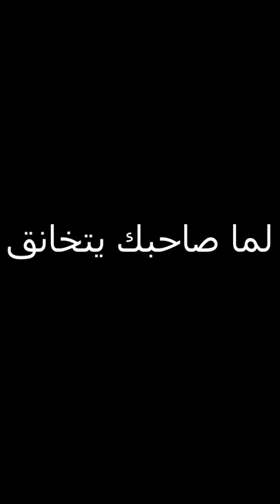لما صاحبك يتخانق😂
roblox : OmarBoyka0112
متنساش تصلي على النبي عليه الصلاه والسلام 💖💖
متنساش اللايك والاشتراك بالقناه